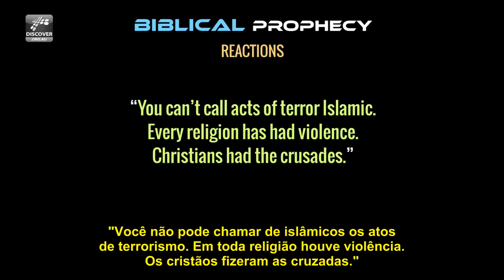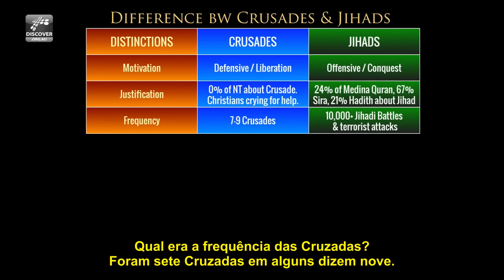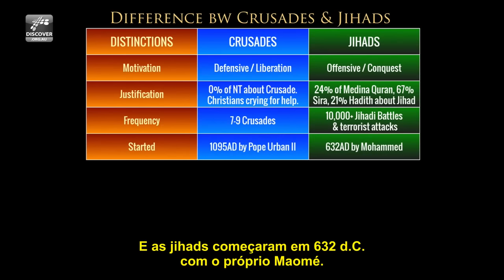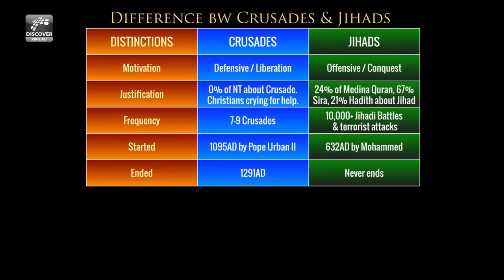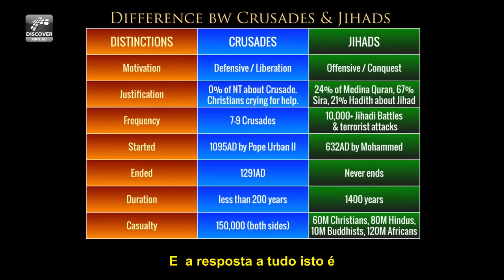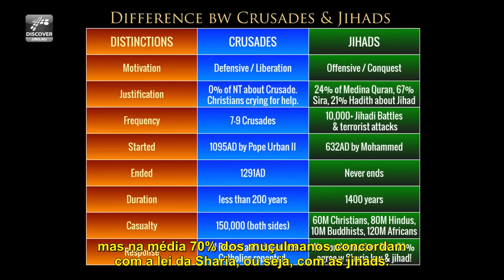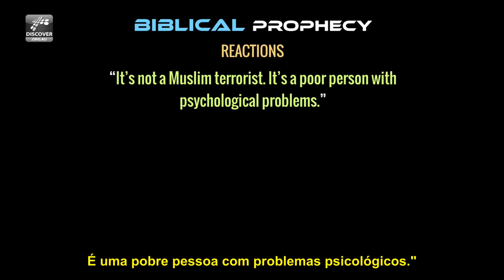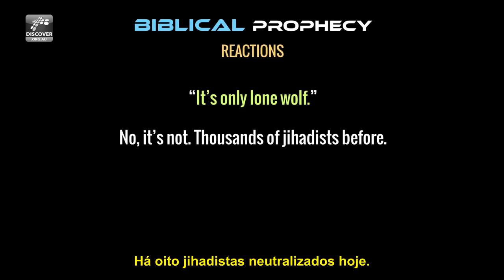REAÇÕES AOS ATENTADOS EM PARIS - Steve Cioccolanti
Por causa dos atentados recentes na cidade de Paris, o pastor Steve Cioccolanti esclarece rapidamente as diferenças fundamentais entre a fé cristã e o islã.

Quais sustentam fundamentalmente a violência? Podemos compará-las? Confira!

Steve Cioccolanti, cristão, é autor e proliferador da Palavra de Deus e pastor do Discover Church em Melbourne, Austrália. Nasceu na Tailândia em uma família de budistas, católicos, metodistas e muçulmanos. Steve tem uma perspectiva única de evangelismo, missões e as religiões do mundo. Tem viajado em mais de 30 países, Steve é solicitado para pregar sobre as filosofias do Cristianismo e Budismo, Descobrindo Deus em uma Sociedade Pluralista, Cumprindo o seu dom dado por Deus, e Vendo as Profecias do Fim dos Tempos.

Traduzido e legendado por:
Ministério de Comunicação
Primeira Igreja Batista em Londrina